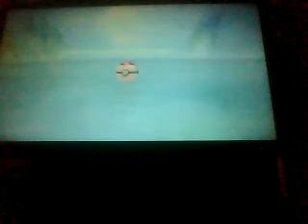Let's Play Pokemon Brilliant Diamond Part 23 | Regigigas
Time to Catch Regigigas